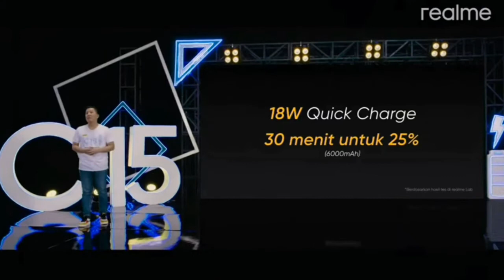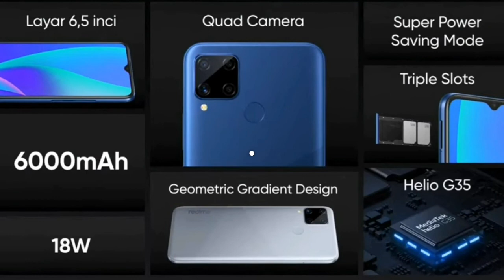Realme C15 Official Specs | 6000 mAh Battery | Realme C15 Price? | India Launch Date?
In this video i Am Talking About Full specification of Samsung galaxy Realme C15 , Processor ,Battery , Camera , Feature and Price .I hope You Like The Video